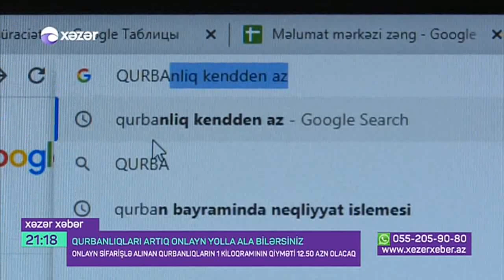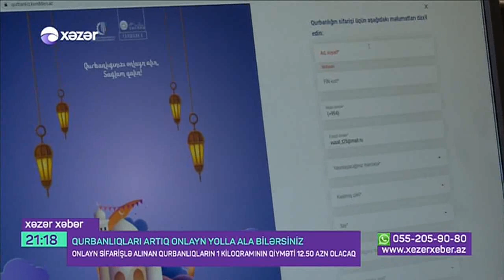Qurbanlıqları artıq onlayn yolla ala bilərsiniz-Xəzər TV